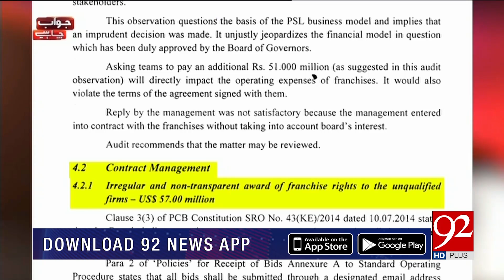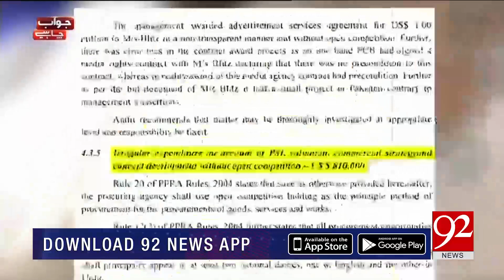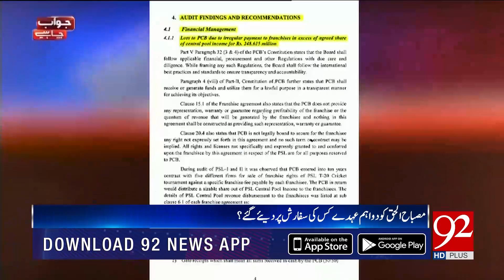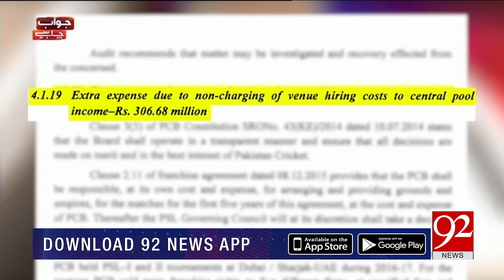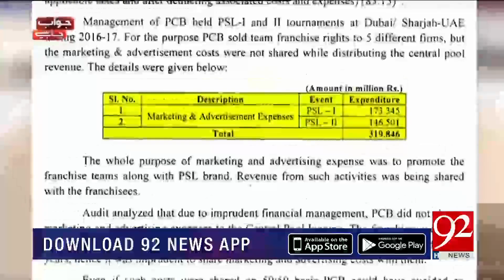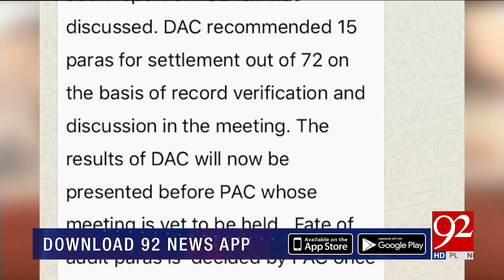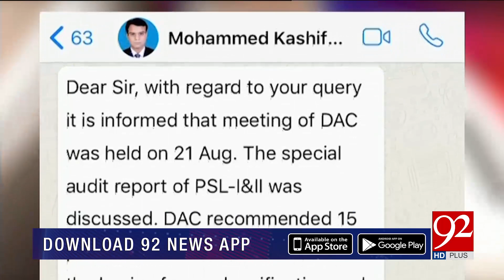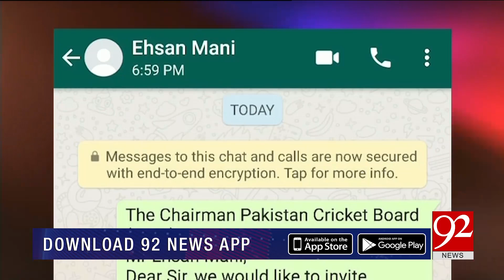Dr. Danish's thrilling revelations with evidence about corruption in PSL 1 & PSL 2 | 92NewsHD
Dr. Danish's thrilling revelations with evidence about corruption in PSL 1 & PSL 2